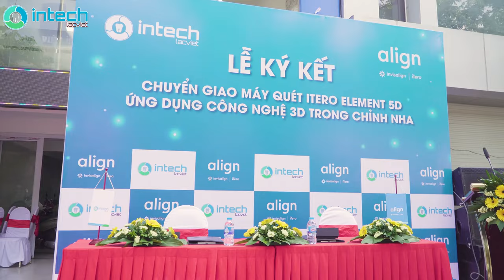HỘI TỤ TINH HOA CÔNG NGHỆ - ĐỘI NGŨ BÁC SĨ CHUYÊN MÔN TẠI NHA KHOA LẠC VIỆT INTECH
Trong một cuộc khảo sát gần đây, 75% khách hàng lựa chọn nha khoa Lạc Việt Intech bởi đội ngũ bác sĩ chuyên sâu về chỉnh nha, nhân viên nhiệt tình, thân thiện. Hơn 22% yên tâm sử dụng dịch vụ bởi công nghệ mới cùng hệ thống trang thiết bị hiện đại bậc nhất được sử dụng trong quá trình điều trị cho khách hàng.

Cùng điểm lại một số trang thiết bị ứng dụng công nghệ AI hàng đầu đang được các bác sĩ tại hệ thống nha khoa Lạc Việt Intech sử dụng trong điều trị cho khách hàng chỉnh nha:
💎 💎 Máy quét Itero Element 5D giúp lấy dấu răng nhanh chỉ trong 60s, biết trước kết quả ngay cả khi chưa niềng và phát hiện bệnh lý răng miệng sớm.
💎 💎 Hệ thống chụp phim Panorama và Cephalo tích hợp phần mềm bản quyền Smilestream giúp bác sĩ chỉnh nha chẩn đoán, lập kế hoạch và điều trị giả định.
💎 💎 Công nghệ nhổ răng bằng sóng siêu âm Piezotome: Không đau, Không sưng, Không chảy máu.
💎 💎 Công nghệ trượt không ma sát Smart Clip rút ngắn được 2/3 thời gian niềng răng
💎 💎  Khí cụ Transforce nong hàm 3D với hệ thống tạo lực thông minh tạo lực nhẹ liên tục giúp kéo dãn, nong rộng xương hàm.
Nha khoa Lạc Việt Intech xứng đáng là nơi hội tụ tinh hoa công nghệ trí tuệ nhân tạo- đội ngũ bác sĩ chuyên gia và hàng ngàn nụ cười “chuẩn vàng”.

🏠 Địa chỉ:
- Trụ sở Vinh: Số 22 Cao Thắng, P. Hồng Sơn, TP Vinh, Nghệ An
- Trụ sở Hải Phòng: 107 Tô Hiệu, Lê Chân, TP Hải Phòng
- Trụ sở Đống Đa, Hà Nội: Số 168 đường Láng, Đống Đa, Hà Nội
- Trụ sở Minh Khai, Hà Nội: Số 416 Minh Khai, Hai Bà Trưng, Hà Nội
- Trụ sở Cầu Giấy, Hà Nội: 27 Nguyễn Văn Huyên, Cầu Giấy, Hà Nội